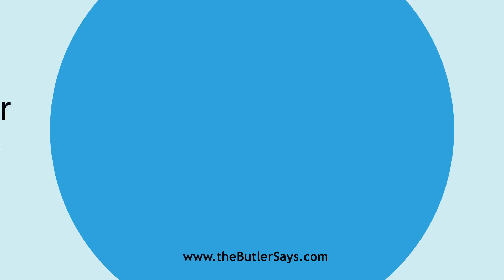Learn how to say this word: "Chromolithographer"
This is the definition of "Chromolithographer":
n.  One who is engaged in chromolithography.